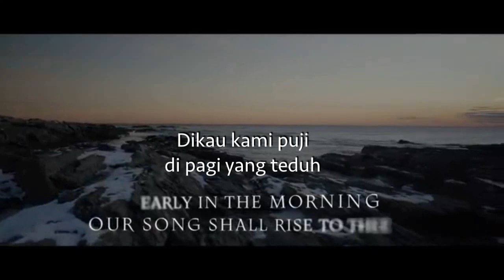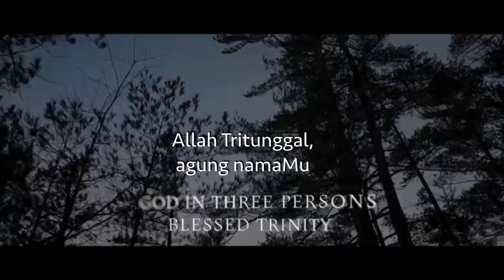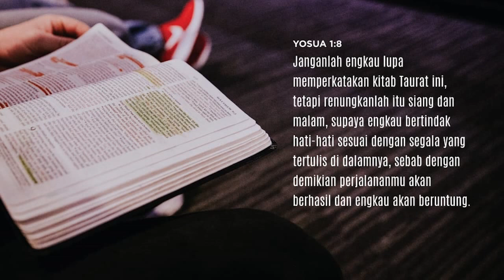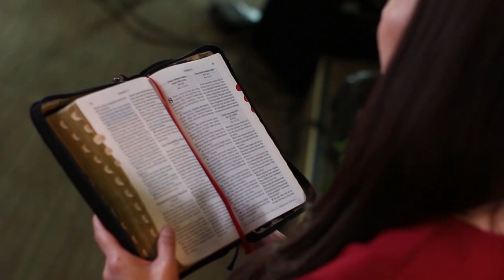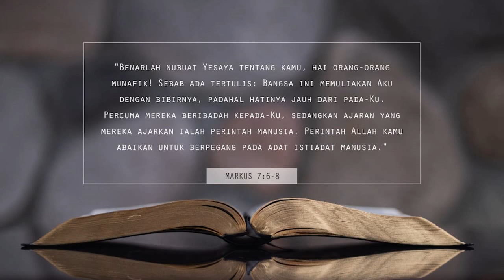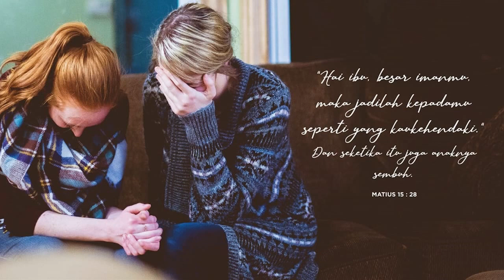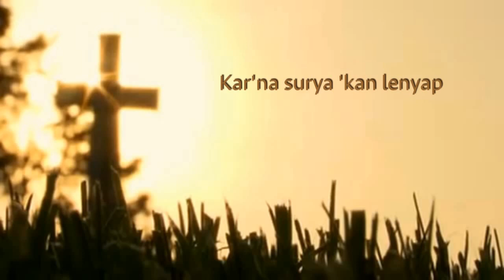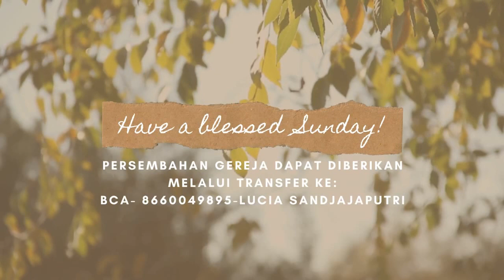Kebaktian Online GKMI ARK 16 Agustus 2020 - Resilient Faith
Kebaktian Online GKMI Anugerah Rayon Kembangan

Tema: "Resilient Faith"
Nats: Markus 7:24-37
Pengkhotbah: Pdt. Timotius Adhi Dharma